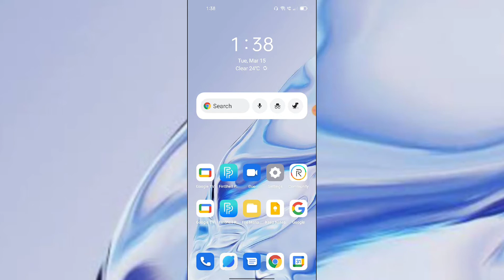Realme 9 SE 5G Auto Screen off time How to Change